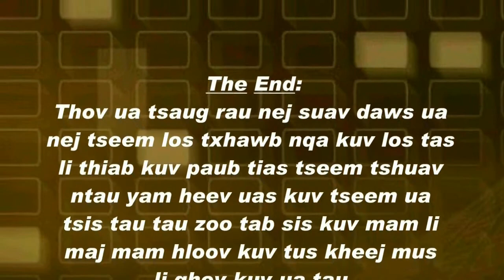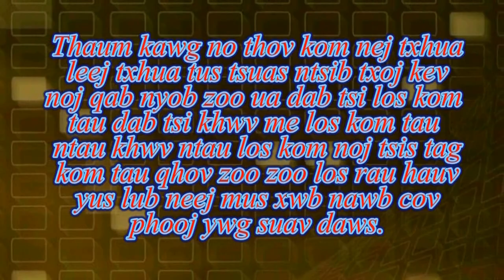Tshuaj zoo rau tus neeg xab xab los yog phob phob vog tes taw o o muaj muaj dej 30 Mar 2019